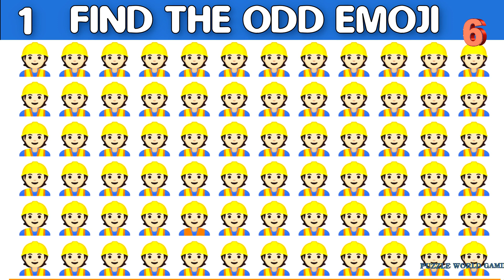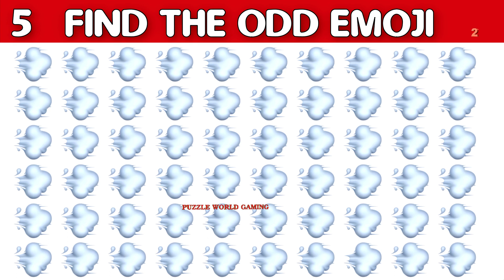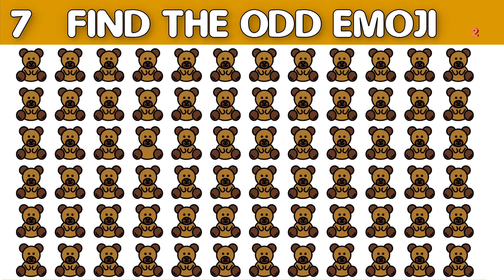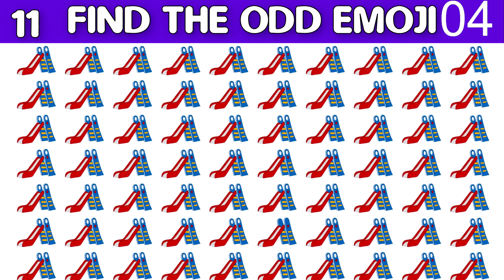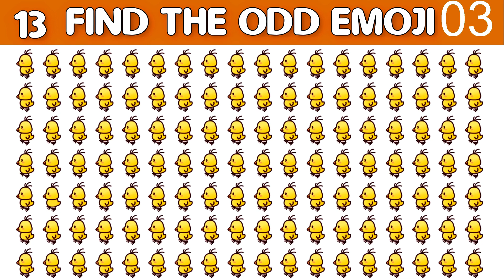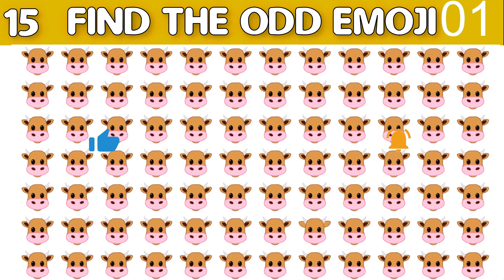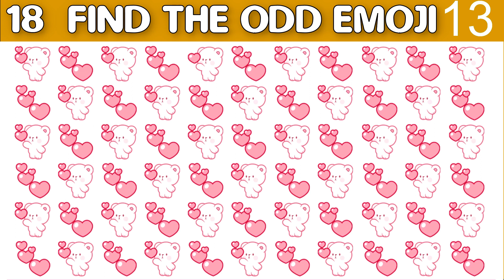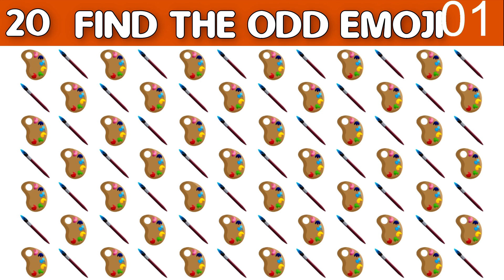HOW GOOD ARE YOUR EYES #299 | Find The Odd Emoji Out | Emoji Puzzle Quiz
Follow on

0:00 Intro
0:05 Condition
0:10 LEVEL AIR
03:13 LEVEL WATER
05:20 LEVEL ROCK
7:58 Request